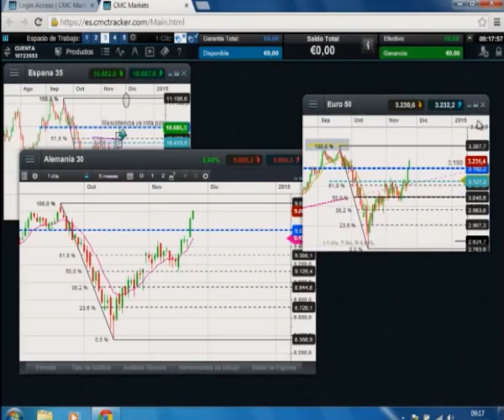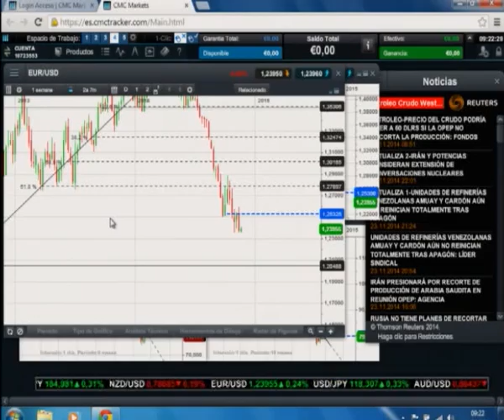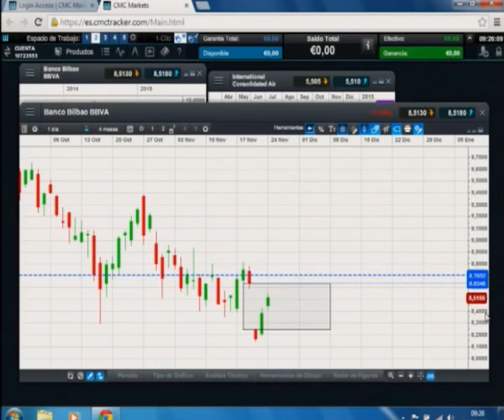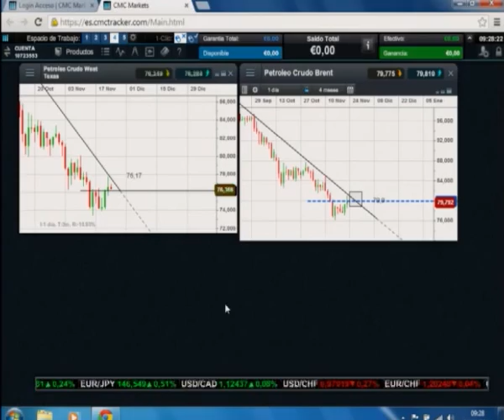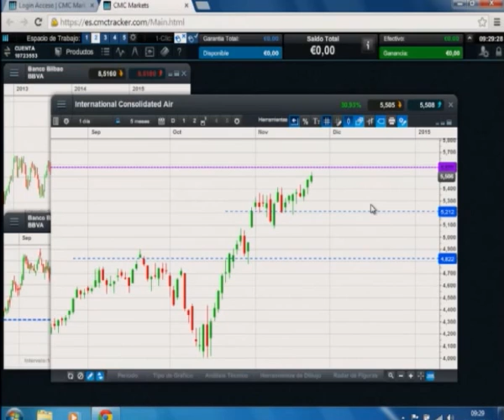Sara C. Suárez - Ibaseta"La compra masiva de activos podría"...en Estrategias Tv (24.11.14)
Sara Carbonell, relationship manager de CMC Markets, analiza la situación técnica y fundamental del mercado de renta variable, divisas y materias primas.